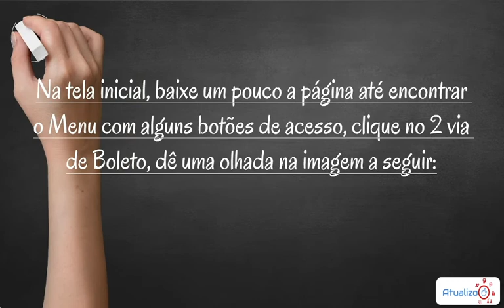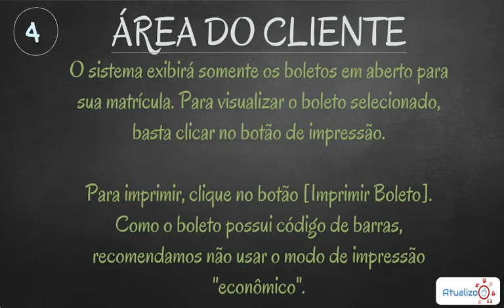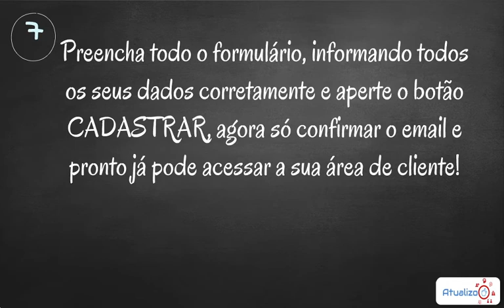Como Emitir o Boleto Memorial Saúde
Como Emitir o Boleto Memorial Saúde, e não precise ir até um canal de serviços para conseguir emitir a 2 via do seu boleto, caso tenha perdido ou extraviado.
A Memorial Saúde, empresa constituída em 1998, é a mais importante operadora de planos de saúde, na modalidade ambulatorial, no Rio de Janeiro e no Grande Rio. Diretores e funcionários não medem esforços e não se afastam nem um instante do ideal de atender bem os pacientes com resolutividade e humanização, através de sua rede própria e das redes licenciada e credenciada.

Direto ao Ponto:
00:00 - Introdução
00:48 - Site oficial
00:58 - Botão 2 via do Boleto
01:12 - Número da Matrícula
01:25 - Área do Cliente
01:54 - Área do Beneficiário
02:25 - Encerramento

Mais um vídeo da Atualizo para vocês, agora aprendendo a emitir o boleto da Memorial Saúde, FAÇA VOCÊ MESMO, a Atualizo te ajuda.

 /memorial-saude-boleto